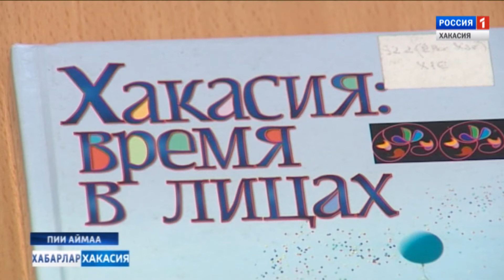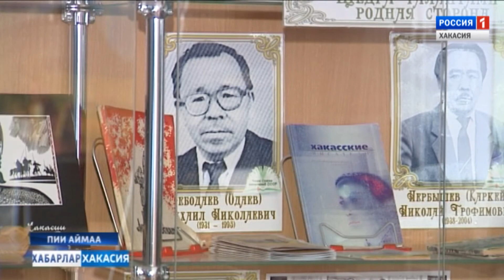Проект хакасской культуры. 26.05.2017